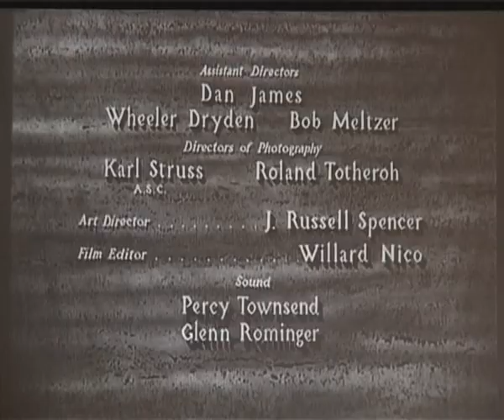Kinolev 2009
Информационный ролик о кинофестивале "Лев", Львов, Украина, июль 2009г.